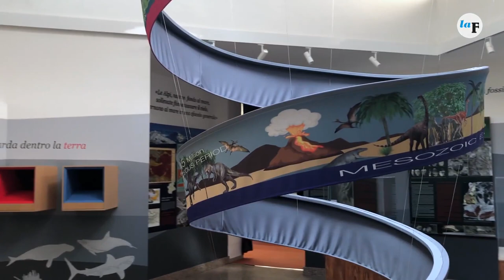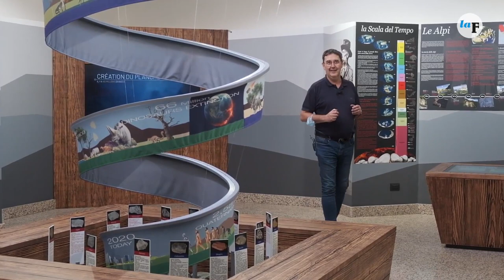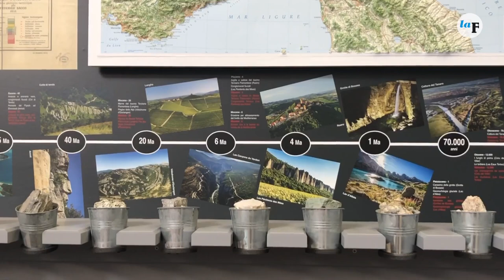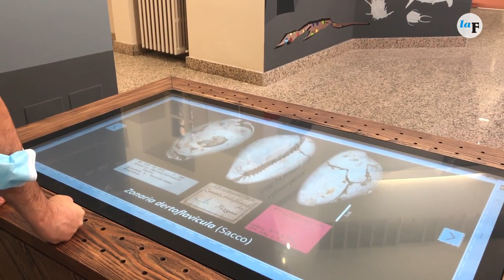Apre a Fossano il museo Federico Sacco Mu-Sa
Il primo a crederci fu il professor Giorgio Barbero, che raccolse l’eredità e mantenne viva la memoria di Federico Sacco. Oggi, tanti anni dopo, quel suo sogno è diventato realtà. Il Mu-Sa (Museo Sacco) è stato inaugurato sabato pomeriggio nei locali della ex tesoreria di via Roma a Fossano. E il giorno dopo è stato meta delle prime visite, a piccoli gruppi, nell’ambito della giornata dedicata al Parco fluviale.

Video Costanza Bono